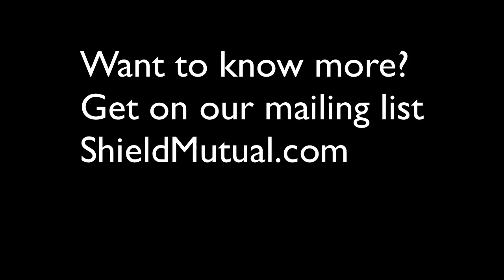How to do Jury Rights Activism without Getting Arrested feat. Clay Conrad (Part 5)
Shield Mutual Principal George Donnelly interviews lawyer and author Clay Conrad about jury nullification, its history and its critics.